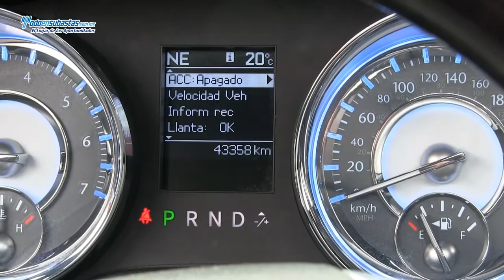Chrysler 300 C, Automática / 2012